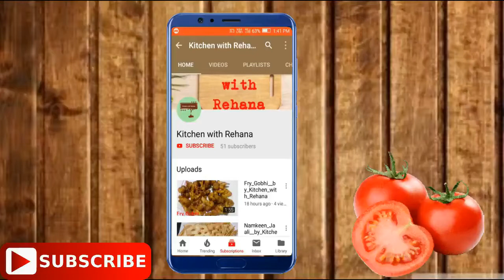Masala Biryani Recipe By Kitchen with Rehana